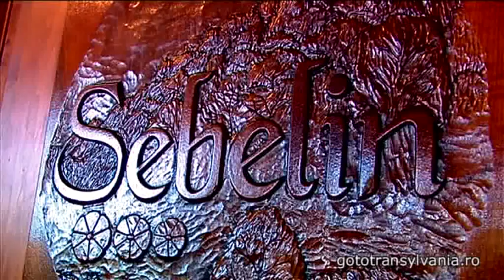Sebelin Panzió Parajd